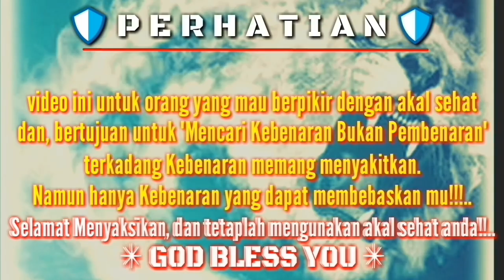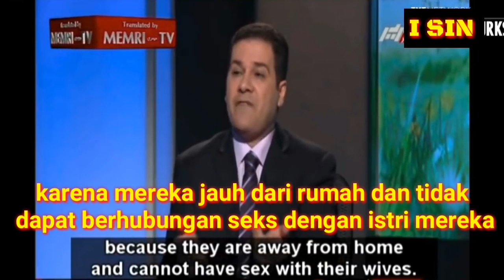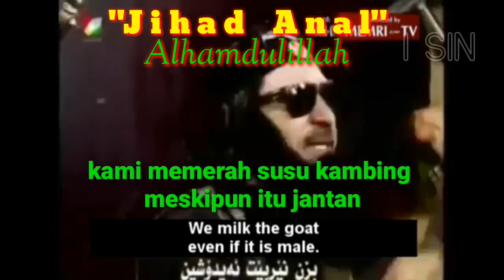Fatwa Jihad Anal : Halal Brothers 🍻😆